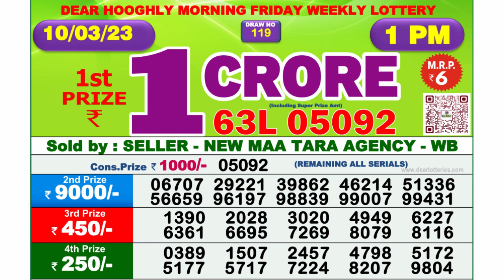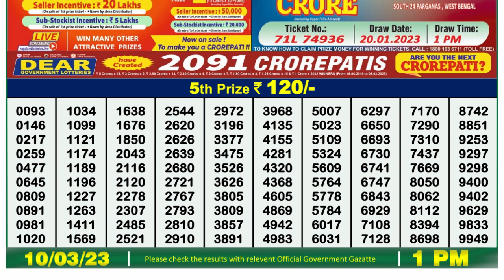Nagaland Lottery Sambad Live 1pm 10.03.23